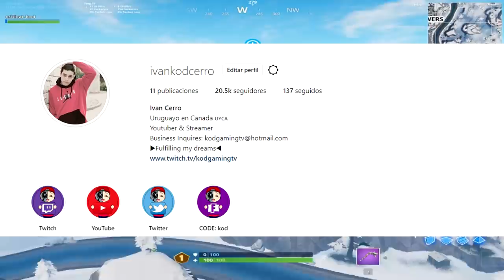Esto es porque nunca debes rendirte en Fortnite..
Stream Deck

🖥CPU: Intel i7-8700K @ 4.00GHz
🖥GPU: GeForce GTX 1070
🖥RAM: 32GB 3200MHz DDR4
🖥SSD: Samsung 850 EVO 500GB
🖥Mobo: Asus ROG Strix z370-E Gaming

🖥CPU: AMD Ryzen 5 '1400
🖥GPU: GeForce GTX 1050ti
🖥RAM: 16GB 1866MHz DDR3
🖥SSD: ADATA 240GB
🖥Mobo: ASUS Prime B350-Plus

Peripherals:
🖥Pad: ASUS ROG XL
🖥Keyboard: HyperX Alloy FPS Pro
🖥Headset: Hyperx Cloud Alpha
🖥Mouse: Steelseries Sensei 310